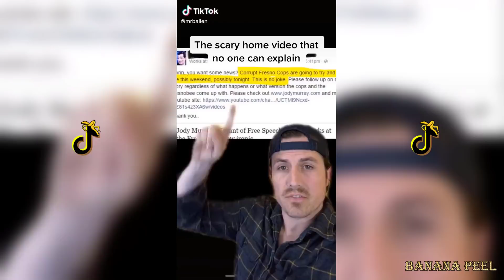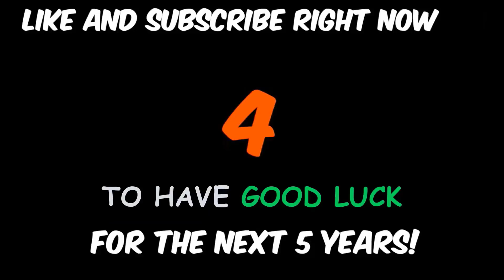Scary and Creepy TIK TOK stories that will give you chills l Part 5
⚡️ WIRELESS EARBUDS ⚡️

🍌Your daily dose of tik toks 🍌

All TikTok's featured on this channel are family-friendly!
If you want to be featured in one of our future videos submit your tik tok through the link down below in the description ↓

People featured in this video:
▶THE BLONDIE BOYS 👬

This compilation contains tik tok clips, tik tok videos, tik tok songs, and tik tok dances.